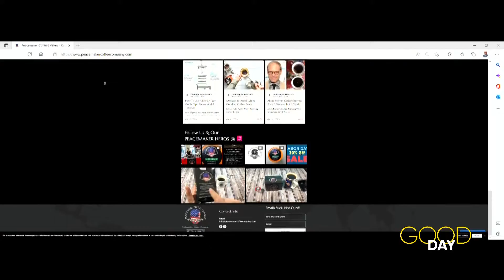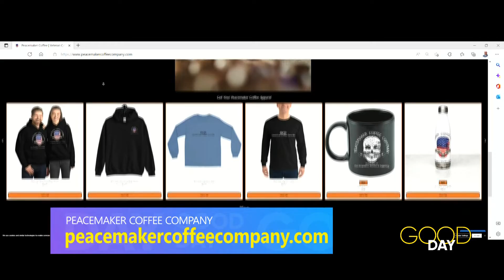Local coffee roaster proceeds support first responders, service members | Good Day on WTOL 11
Peacemaker Coffee, a local coffee roaster, supports veterans and first responders. It is available for purchase at many northwest Ohio retailers.